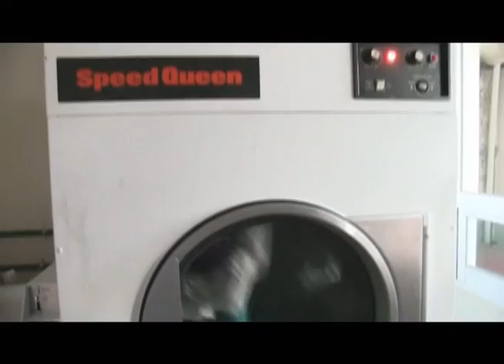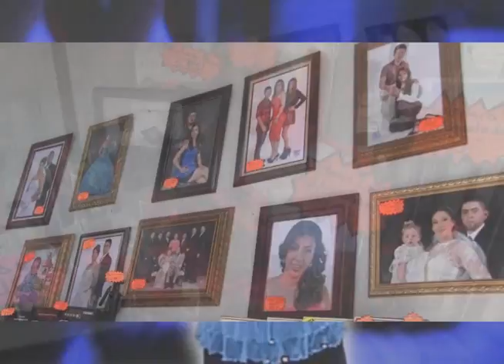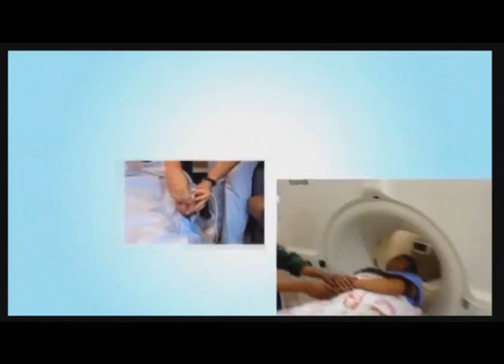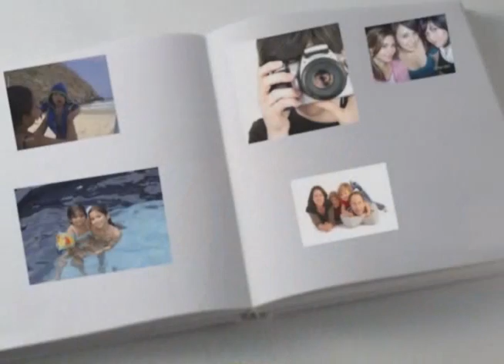NOTICIERO 3 DE ABRIL 2017